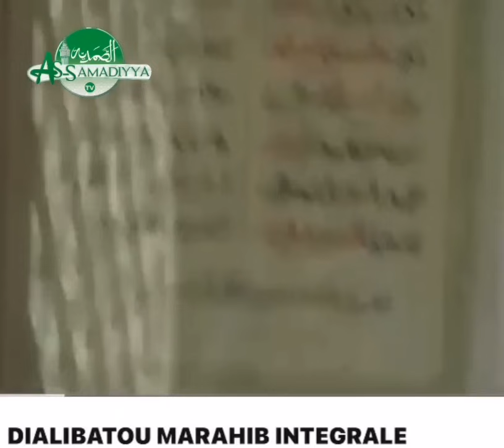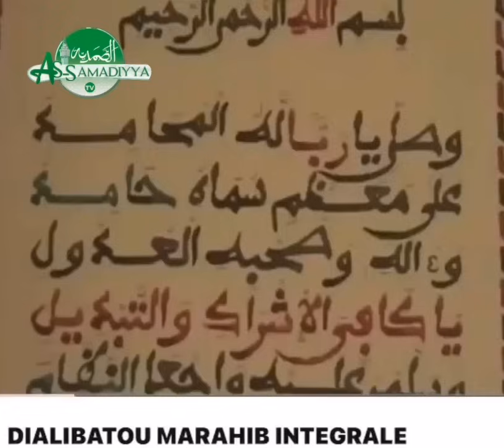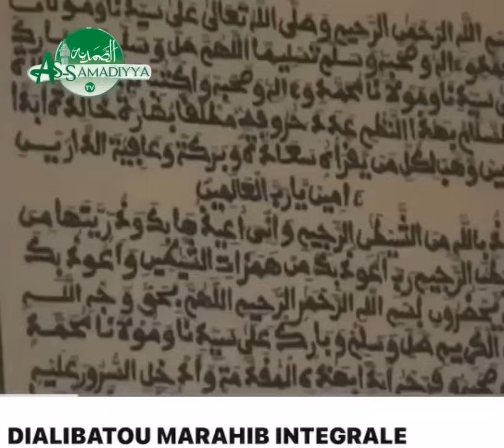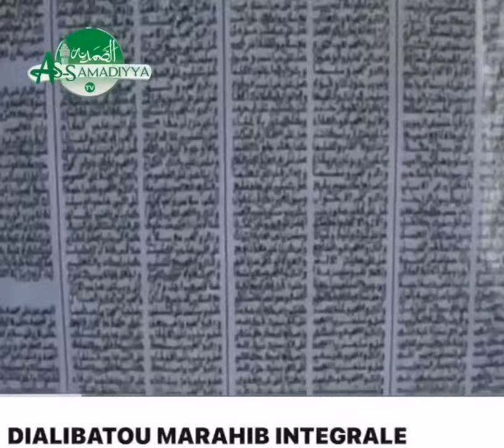Waxtaan Serigne Abdu Samad Mbacke Souhaibou ci Khassida Dialibatu Marakhib😭😭😭😭